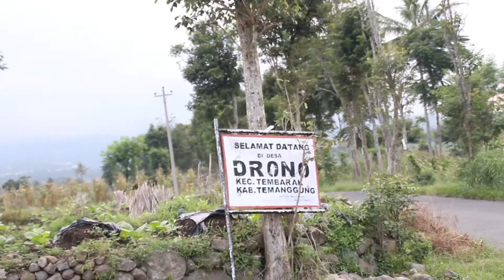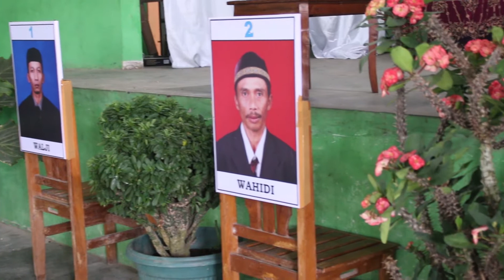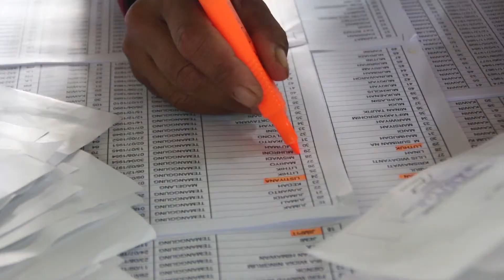PEMILU KEPALA DESA DRONO TEMANGGUNG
Ini cuma video dokumentasi tugas kampus. Nontonnya jangan serius-serius amat.